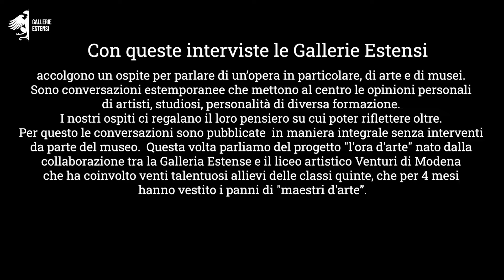Galleria Estense L'ora d'arte - IIS Venturi Modena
I maestri d'arte delle classi 5°F e 5°G dell'indirizzo di Arti Figurative hanno accompagnato gli avventori delle Gallerie Estensi nel mondo del disegno.
referente progetto prof.ssa Tiziana Natilla